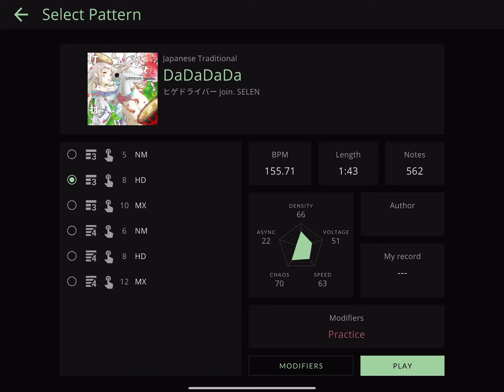TECHMANIA / 打打打打打打打打打打 by ヒゲドライバー join. SELEN (HD) 3L Pattern